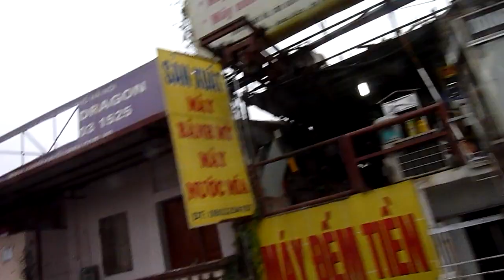Vietnam 2013 - Drive in to Hanoi from the train station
The drive into Hanoi, Vietnam from the train station [outside of town].
We took the bike with us on the train from Haiphong.
On the way in, we crossed a long bridge in a narrow outside lane. The traffic on the bridge was much heavier on the way out of the city.
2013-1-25